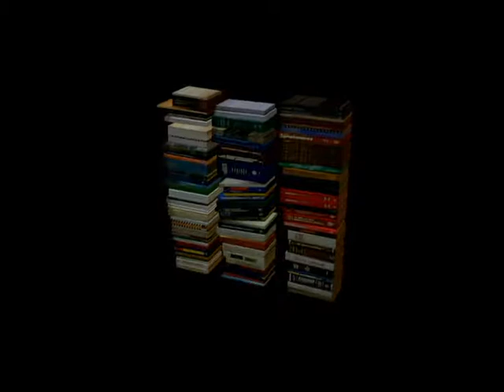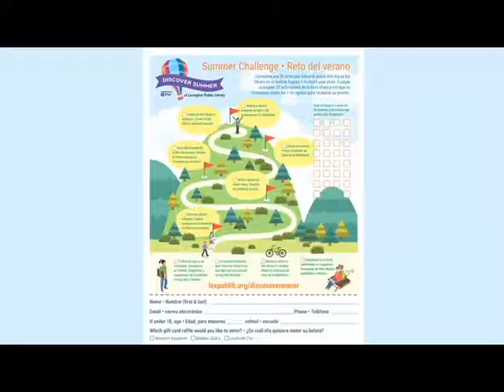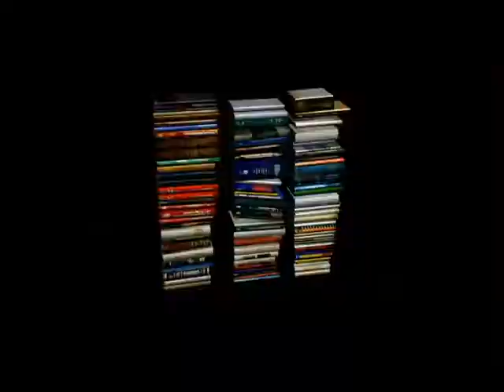tuesday may 16, 2017 movie